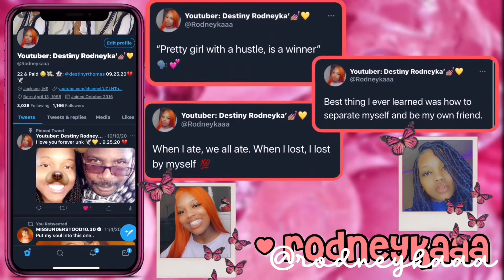MY DAILY NIGHTIME ROUTINE 🌚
Hey bestfriends. We’re back with another video! I hope you guys enjoy it.

FAQS:
How old am I? 23
When is my Birthday? April 13
What do I use to record? Canon G7X Mark ll
How do I edit? VLLO
Where am I from? Mississippi

For all collaborations👇🏽👇🏽